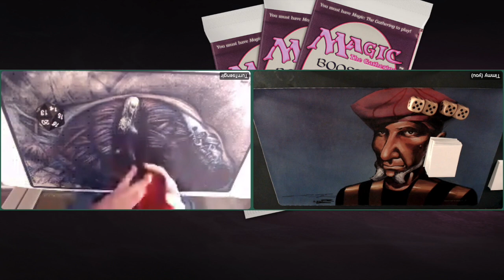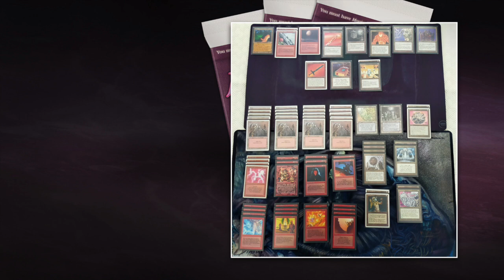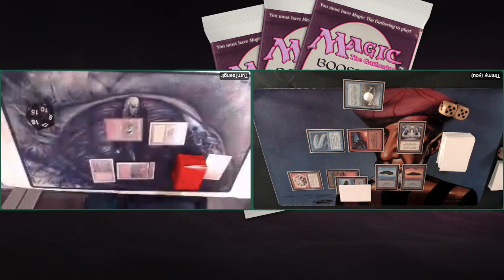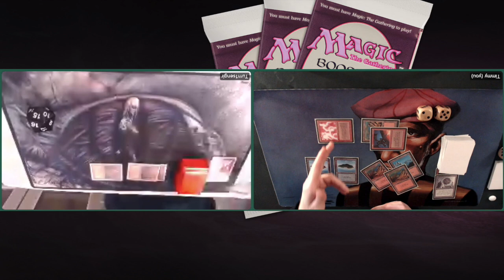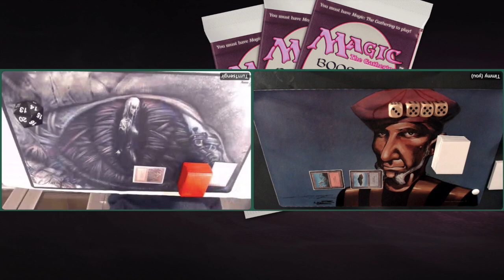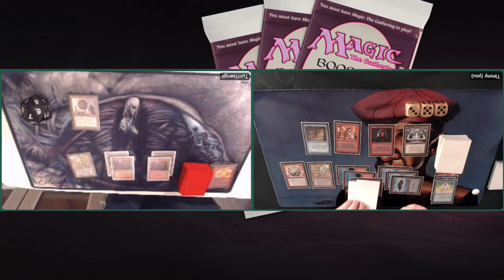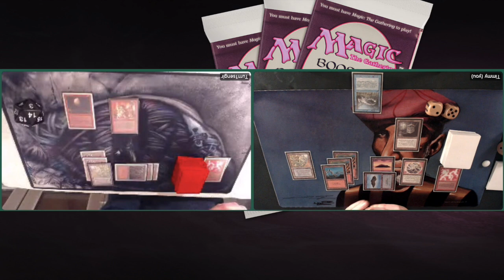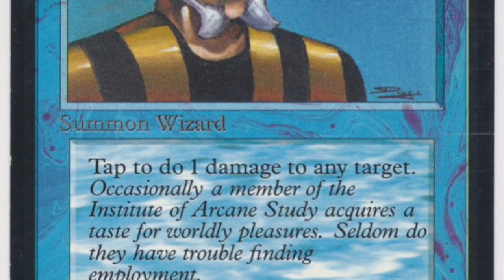(Mono R) Fires in the Dark vs (UR) Ghost Fam | EP 3 The Dark | OS MTG 93/94 | 322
The Dark Constructed is an MTG constructed 32 player tournament where each competing wizard is challenged to create a 60 card The Dark deck only (with the exception of the basic lands). No cards are banned and only the Maze of Ith is restricted.

In this video, I play my third match in the group stages. My opponent Steven is bringing a MTG mono red the Dark deck to the table with all the direct damage he can possibly play with in this format! Expect to see crazy Mana Clashes, Eternal Flames and Inferno. Can I win this one or will he simply fry me?

00:00 The Dark MTG
01:19 Mono Red Fire
06:17 UR Ghost Family

08:13 MTG Games

Would you like to know more about this tournament? and read the tournament report by Croutonman aka Joe (one of the competing wizards),